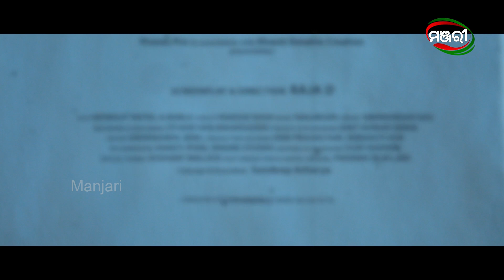Bhabi Bhabi | Music Video | Suryaa Jit | Kalkee Krishna | Abhinandan Das | ManjariTV | Odisha